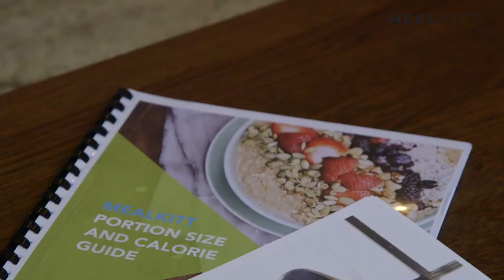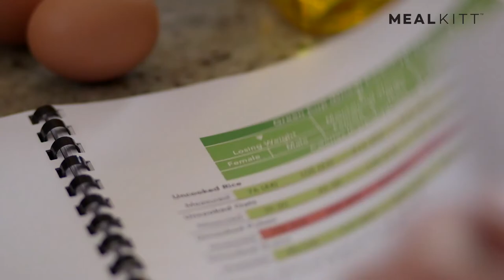Mealkitt Advert - Portion Control Tool - No More Calorie Counting Our Guess Work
MealKitt Portion Control Tool + The Lean in 28 Days Diet & Training Guides | Learn About Food Groups & Meal Prep. It Calorie Counts For You | Comes With 2 Paperback Guides + A Progress Tracker Card | BPA Free & Dishwasher Friendly.

☆ GIVE THE GIFT OF HEALTH THIS NEW YEAR 2018 ☆ Learn About Food Groups & Make your diet & meal prep simple, easy and sustainable.
☆ CALORIE COUNTS FOR YOU ☆ Six Colour Coded Portion Compartments - for each food group (Proteins, Liquid Proteins, Carbohydrates, Fruits, Fats & Oils) has pre-counted calorie amounts to help you LOSE BODY FAT, maintain weight OR gain muscle mass.
☆ NOW COMES WITH 3 PAPERBACK GUIDES: Lean in 28 Days Guide, Food Planner & Fitness Guide & Food Portions & Calorie Guide + You can also download more info from mealkitt.com ☆ WOMEN'S HEALTH MAGAZINE RECOMMENDED DIET GADGET FOR 2018 ☆ We are dedicated to help you reach your goals & help you and the whole family learn about food groups, best practice and eating habits. Join our online Facebook group, which provides ongoing support, advice, Q&A's, webinars, videos and more.
☆ QUICK TO PORTION, QUICK TO CLEAN ☆ MealKitt helps you to create 1, 2 or even 3 meals in one go ☆ TESTED TO BRITISH FOOD SAFTEY STANDARDS BY SATRA TECHNOLOGY☆ Features include: - Dishwasher friendly - Fridge freezer friendly - Highest quality FOOD SAFE Plastic - 100% Certified BPA FREE Plastic

Please Read:
All information provided by MealKitt / MealKitt Fit is of a general nature and is produced only for informational, educational and entertainment purposes. All information from any of our videos, websites or anything relating to the MealKitt brand is to be taken as medical or other health advice pertaining to any individual specific health or medical condition. You agree that use of this information is entirely at your own risk and hold MealKitt / MealKitt Fit harmless from any and all injuries, liabilities, losses  or damages resulting from any and all claims.